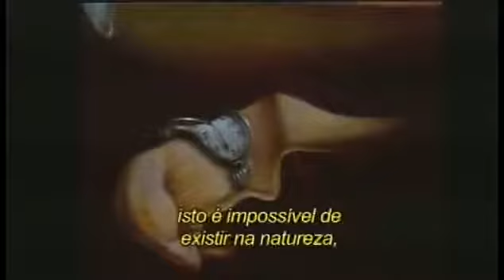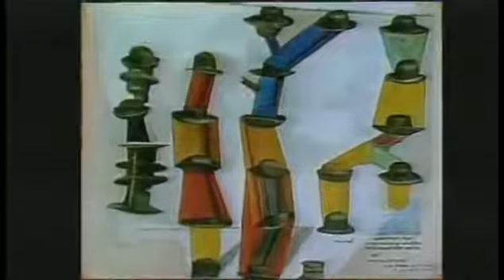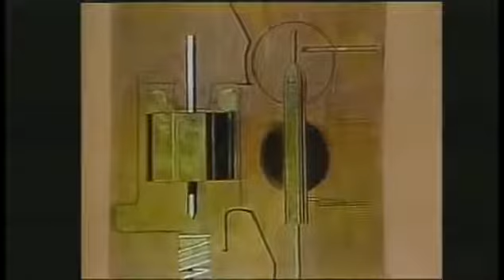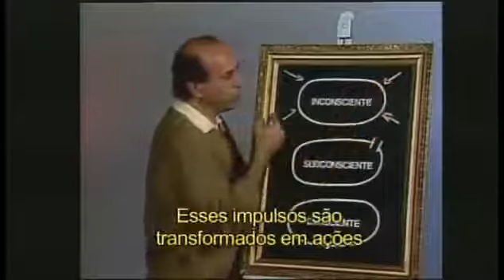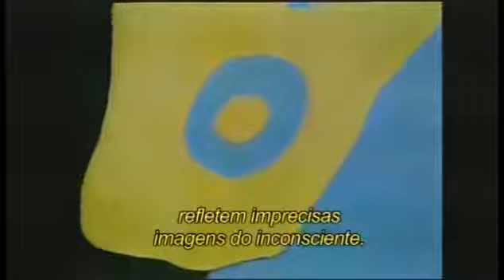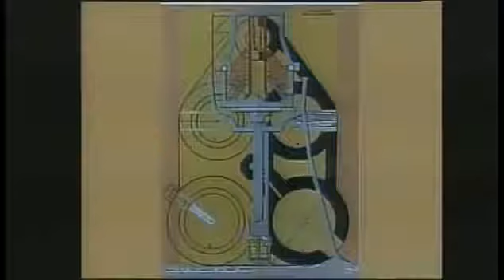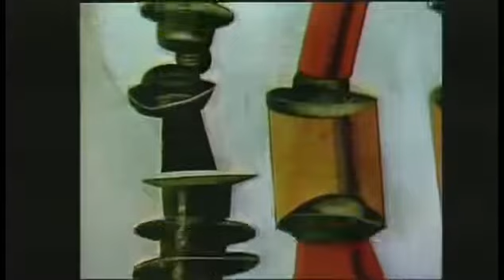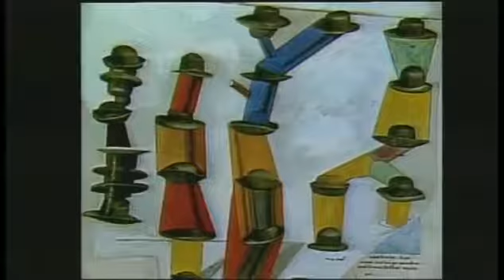A Arte de Ver. Episódio 11 - Dadaísmo e Surrealismo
Décima-primeira aula do curso que nos ensina como apreciar, entender e analisar as obras de arte expostas em museus, galerias e pinacotecas.

Nesta aula você verá:

As Escolas: Dadaísmo e Surrealismo. A abstração no tema da obra e não nos elementos formais.
O forte teor irracionai, ilógico e anarquista do Dadaísmo.
O uso do subconsciente, do sonho, dos estados alucinatórios e da loucura no Surrealismo.

Aulas dadas pelo Professor Antonio Santoro Jr., do Liceu de Artes e Ofícios de São Paulo em 1987. Vídeo legendado em português para facilitar a inclusão dos portadores de deficiência auditiva.

Boa aula!